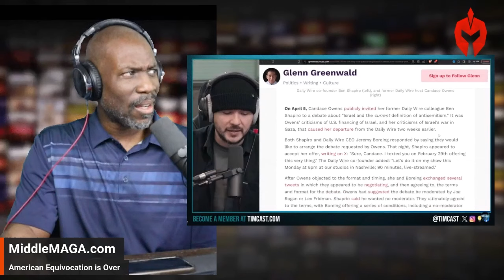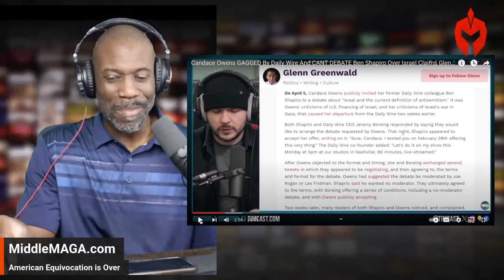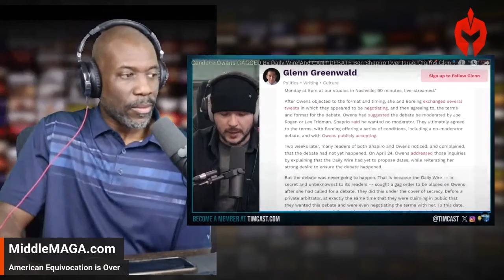Tim Pool TALKS: BEN SHAPIRO's Daily Wire SLAPS Candace Owens with GAG ORDER Amid Feud, REACTION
Daily Wire secretly putting a gag order on Candace Owens should not surprise anyone.

They're a group of sneaky, sneaky rats.

This news about the Daily Wire obtaining a gag order against Candace Owens adds a complex layer to the ongoing public discussions about free speech, especially within media organizations. It appears that amidst debate negotiations and a public feud, the organization decided to legally restrict Owens from speaking on certain matters. This action by the Daily Wire, an entity often advocating for free speech, brings up questions about how media companies handle internal disputes and disagreements, potentially impacting public perception of their commitment to free speech principles. The controversy around this gag order may stir further debate about the balance between organizational control and individual expression in the media industry.